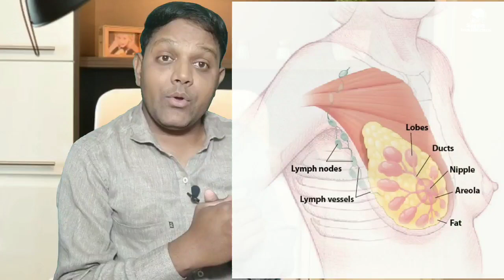कैंसर के लिए कौन सा टेस्ट कराना चाहिए !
इस वीडियो में यह बताया गया है यदि आपको कहीं पर गठान lymph nodes है तो आपको डॉक्टर की सलाह से बायोप्सी टेस्ट कराना चाहिए !